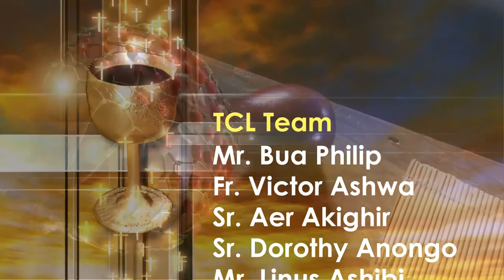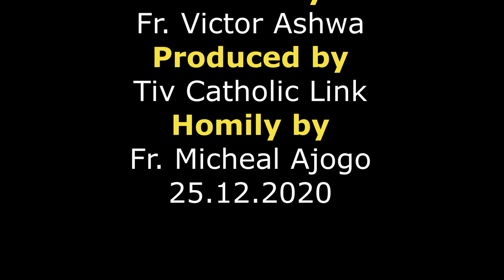Lohodedoo u Kilimishi ken Inyom i B sha zwa u Fada Micheal Ajogo